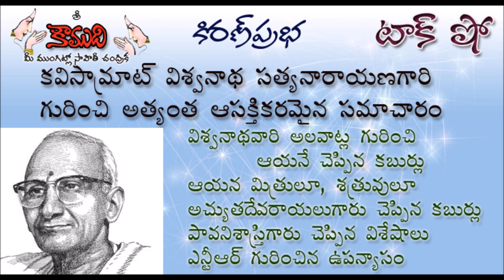KiranPrabha Talk Show on Viswanatha Satyanarayana Gari hobbies, friends etc..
KiranPrabha narrates the interesting anecdotes from Viswanatha Satyanarayana Gari  life and experiences. His hobbies, friends, etc... This is Part 22 of Total 25 Parts Program